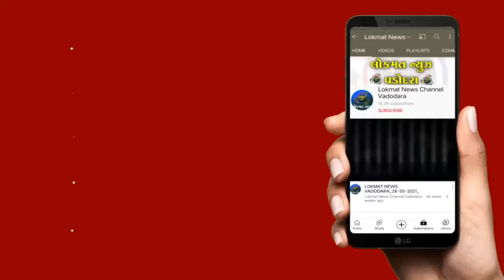બીજેપી વોર્ડ નં 5 ના કાર્યકરો દ્વારા શ્રી સંકટ મોચન હનુમાનજી મંદિર ખાતે ધ્વજવંદન કાર્યક્રમ યોજ્યો